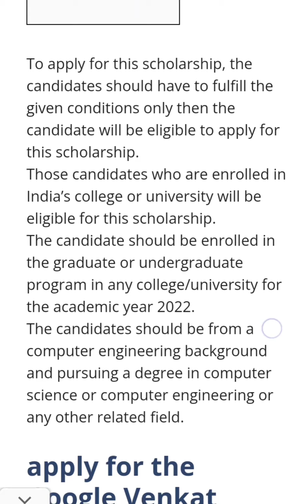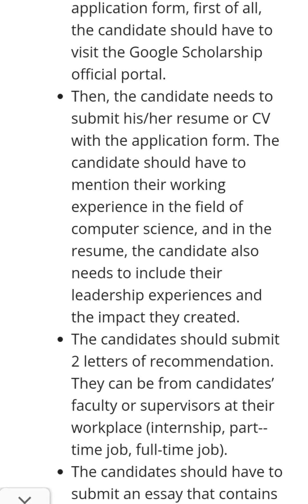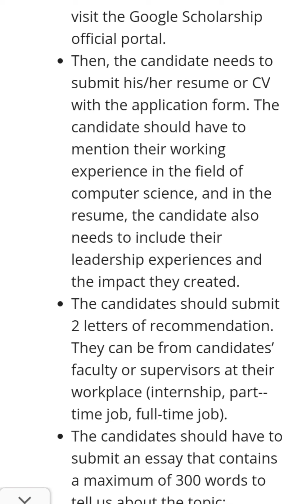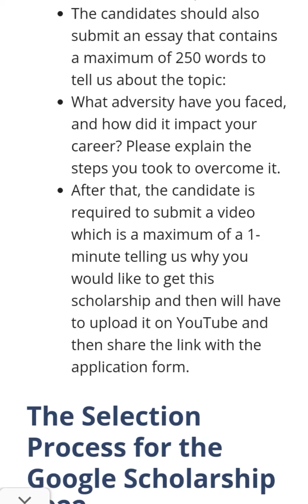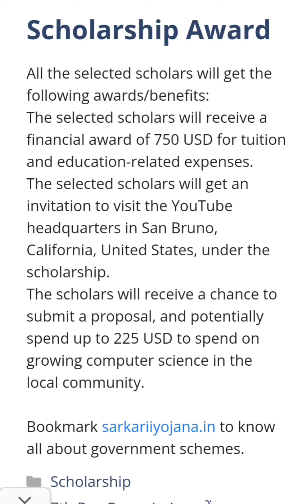Google Scholarship 2022/Google Venkat Panchapakesan Memorial Scholarship 2022 / Apply Now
Google Venkat Panchapakesan Memorial Scholarship 2022. scholarship Google Scholarship students applyonline Apply Now